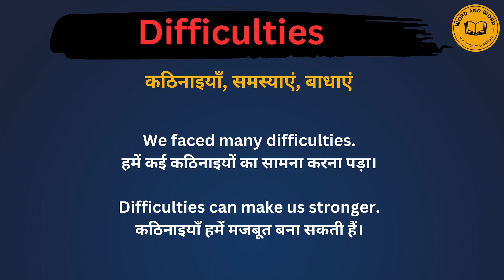Difficulties meaning in Hindi/Difficulties का अर्थ या मतलब क्या होता है.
Difficulties meaning in Hindi.
Difficulties का अर्थ या मतलब क्या होता है.
Difficulties Matlab kya Hota hai.
Difficulties Hindi Meaning.
Difficulties explained in detail.